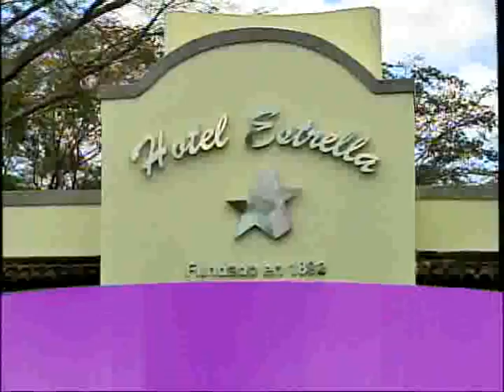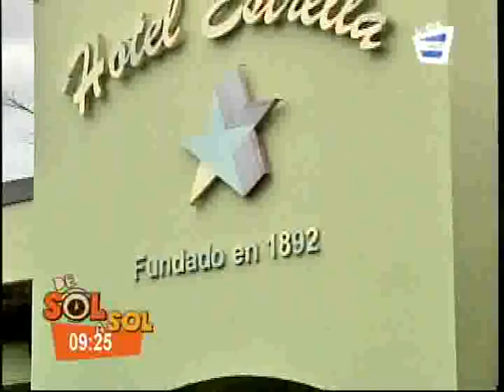Revista De Sol a Sol - Segmento Coordenadas Hotel Estrella 25/09/14